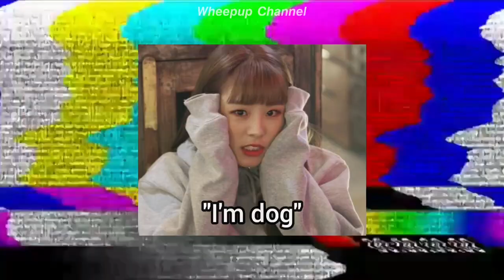Try to not react to Wheein differents sides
New video, some of my favorite moments of our queen jung wheein.
Try to not react to her different faces 😉

Credits:
MAMAMOO
WHEEIN
Moomoosubs
Mamamoo trans
wheeiraeth
tvN
셋째나비
TheGsd
솔라그리고벼리
1theK
Pikicast
LULU LALA
Dingo
JTBC
Vlive
KBS
SBS
MBC